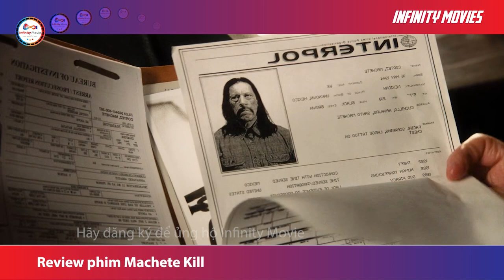Review phim Machete Kill | Đặc Vụ Ngăn Chặn Âm Mưu Hạt Nhân Từ Băng Đảng Buôn Lậu Mạnh Nhất Thế Giới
Machete Kills (còn được gọi là Robert Rodriguez's Machete Kills) là một bộ phim khai thác hành động của Mỹ năm 2013 do Robert Rodriguez đạo diễn, Kyle Ward viết kịch bản, từ một câu chuyện của Robert và Marcel Rodriguez. Dựa trên nhân vật cùng tên trong loạt phim Spy Kids, đây là phần tiếp theo của Machete (2010), và là phim thứ ba dựa trên đoạn giới thiệu giả trong Grindhouse (2007). Danny Trejo, Michelle Rodriguez, Tom Savini, Electra và Elise Avellan, Felix Sabates và Jessica Alba tiếp tục vai diễn của họ từ phần phim đầu tiên, và có sự tham gia của những người mới tham gia loạt phim Mel Gibson, Demián Bichir, Amber Heard, Sofía Vergara, Lady Gaga, Antonio Banderas, Cuba Gooding Jr., Vanessa Hudgens, Alexa Vega, William Sadler, Marko Zaror và Charlie Sheen (được ghi tên khai sinh là "Carlos Estévez"). Bộ phim theo chân cựu liên bang (Trejo) khi anh được Tổng thống Hoa Kỳ (Sheen) tuyển dụng để ngăn chặn một kẻ buôn bán vũ khí (Gibson) và một nhà cách mạng (Bichir).